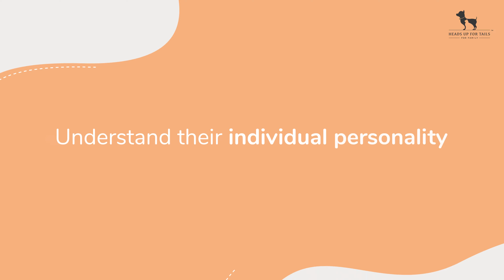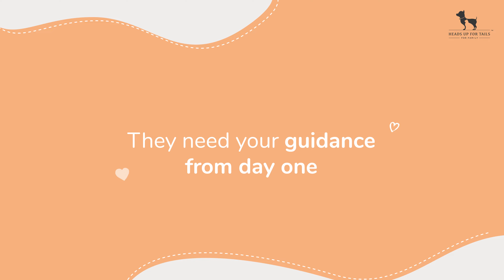What our dogs really want? | HUFT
We love our dogs, but do we really know what they want? Their ideal wishlist definitely goes beyond a bundle of treats and a fancy closet. Well, Rashi solved it right for you!